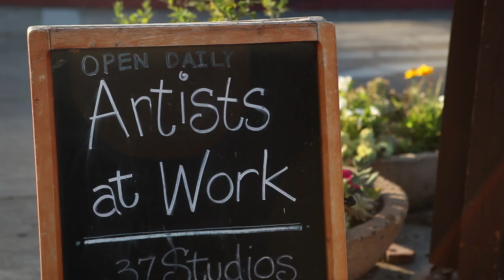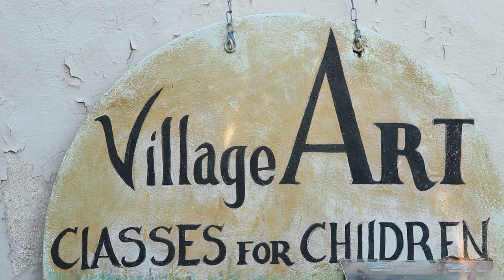Spanish Village Art Center in Balboa Park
The artists at Spanish Village invite you to stroll through our historic studios and enjoy and afternoon of art! We are a community of over 250 artists from the San Diego region. These working studios enable visitors to meet the artists, see demonstrations of art being created and enjoy our unique Spanish Village atmosphere.

• Open everyday from 11am to 4pm

• Purchase Fine Art and Contemporary American Crafts and enjoy a day in beautiful Balboa Park

• Home to The San Diego Potters' Guild, Art Glass Guild of San Diego, Sculptors Guild, Enamel Guild, Southwestern Artist Association and the San Diego Woodcarvers Guild.

• Art festival and pictures with Santa for Balboa Park's "December Nights" event the first Friday and Saturday of December.

• Patio rentals for your next wedding, banquet or corporate event.

• Free Wi-Fi Hotspot - Come enjoy a lunch on our patio...and work if you must!

• Come and see our artists at work!

Spanish Village Art Center 37 working artist studios are open to the public 11am - 4pm everyday except Christmas Day, Thanksgiving and New Years Day. Come experience the process of creativity.

Produced by the Balboa Park Online Collaborative